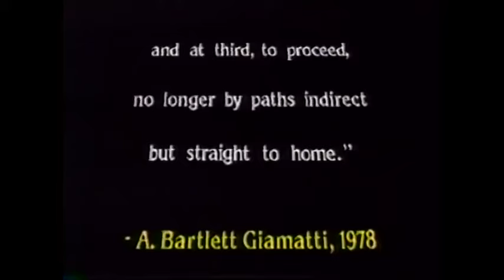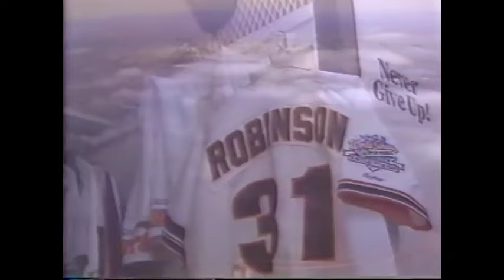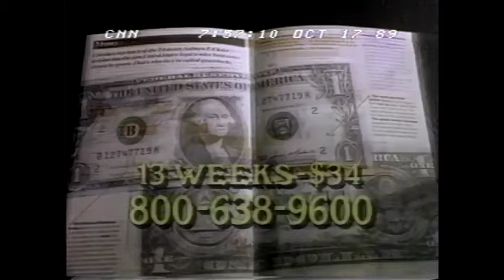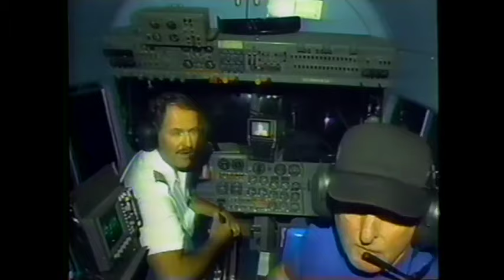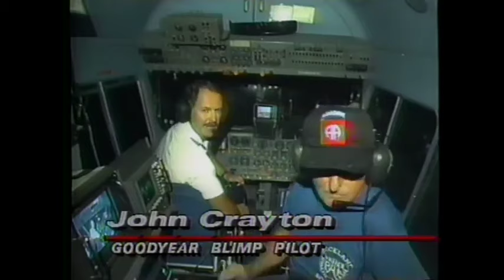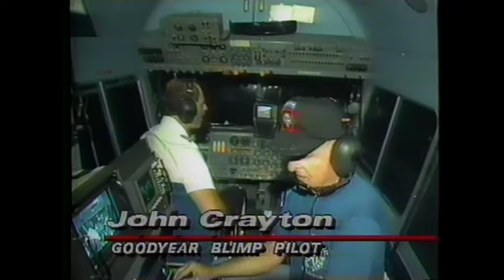1989 Loma Prieta World Series Earthquake Coverage (ABC & CNN)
The earthquake occurs at 7:04 pm Central Time. This is my attempt to bring together as much coverage as possible of this event. I have used CNN coverage to fill in some of the gaps. This is the most coverage I have found from those first few minutes following the quake.

Video Chapters
0:00 Broadcast Begins
3:59 Tim McCarver Highlights
4:32 "I'll tell you what we're having an Earth. "
6:01 CNN First Report on Earthquake
6:31 CNN Second Report on Earthquake
9:07 CNN Third Report on Earthquake
21:46 ABC News Special Report
32:57 Return to CNN Live Coverage of Earthquake
47:32 CNN Special Report
58:57 ABC News Special Report (In Progress)